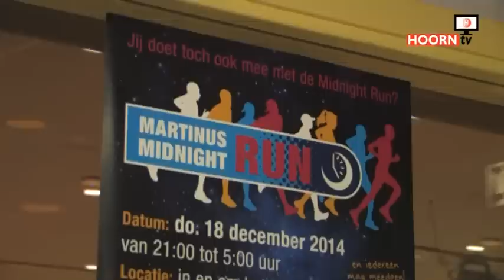Midnight Run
Scholieren in Grootebroek rennen een nacht lang voor Serious Request